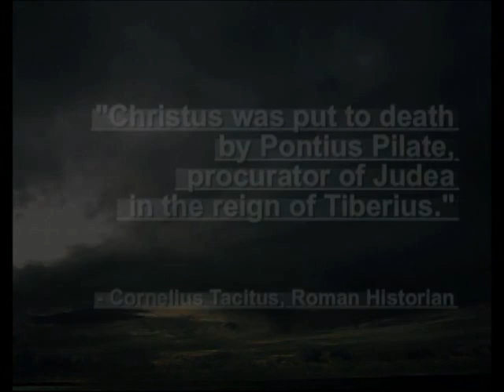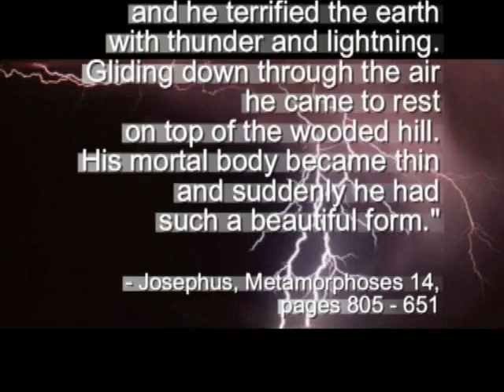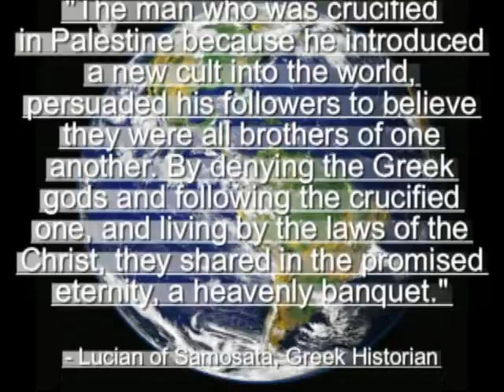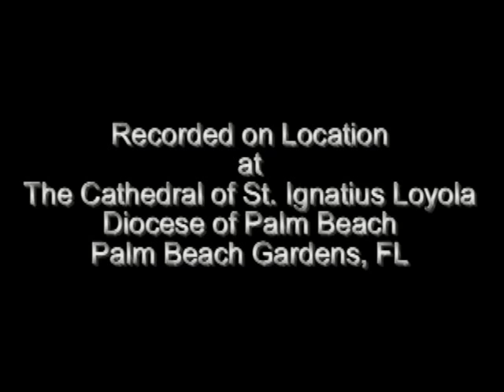ARTHUR NOBILE AT THE RODGERS ORGAN- A Passion Symphony for Organ - Part III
In this, the last part of "A Passion Symphony for Organ" by Arthur Nobile, Jr., the narrative and improvised music continues from the death of Jesus to the revelation of the Risen Christ.  Based upon the Gospel of St. John, this orginal work incorporates non-biblical accounts of "The Passion of Jesus the Christ." (c) 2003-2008.